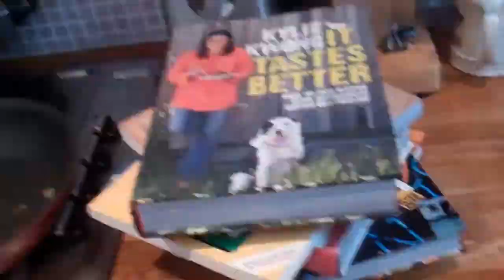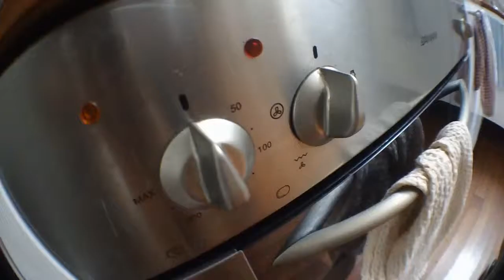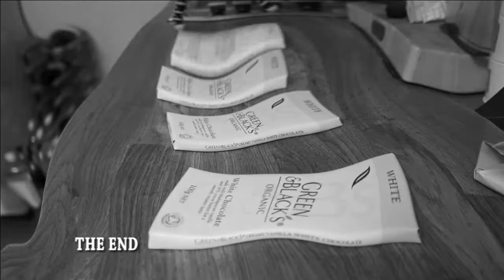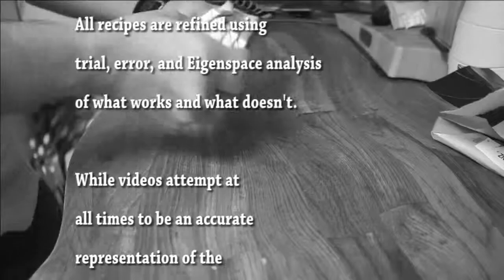CoverVersions.tv - REMIX! Fruit & Nut Rosemary Beer Bread & White Chocolate Hazelnut Currant Bark.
Remixing a couple of B-Sides from a previous episode!